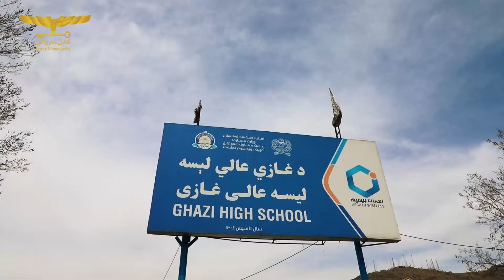په غازي لېسه کې سلګونه نيالګي کېنول شول